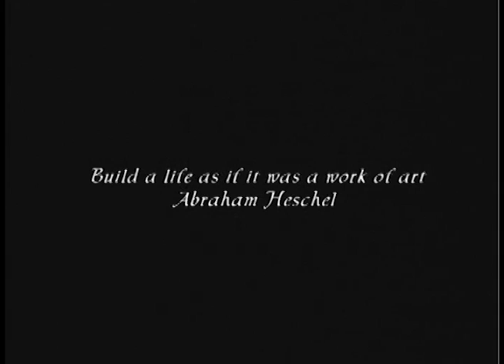Light Unleased 5 mins compressed H264 progressive 1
An short excerpt from the 30 minute film 'Light Unleashed - The Photography of Thelma Pepper'

For the complete film, please contact the filmmaker.